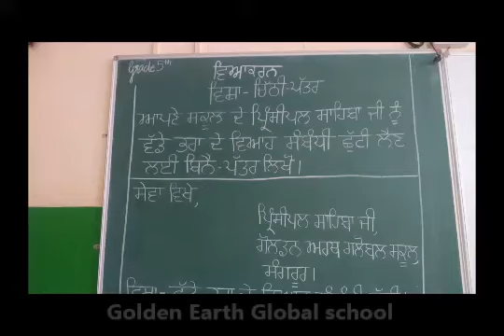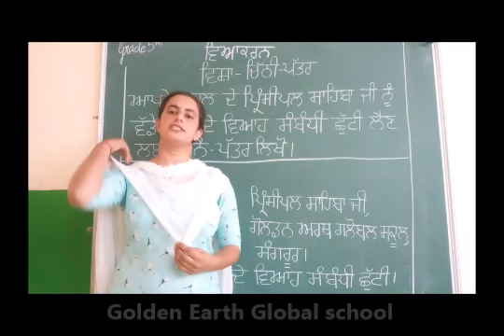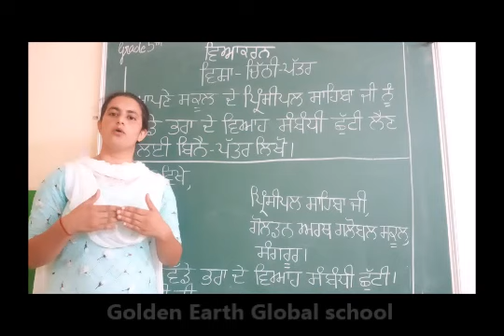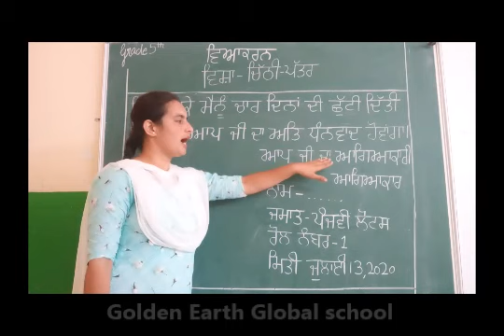Punjabi | Letter Writing- Leave for elder brother's marriage| Golden Earth Global School, Sangrur